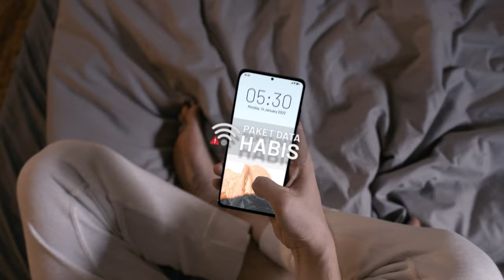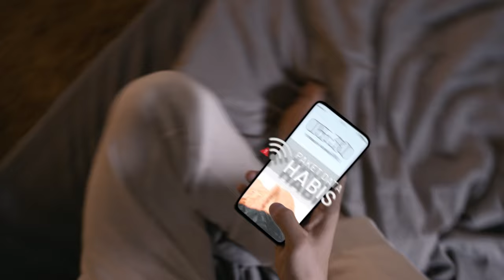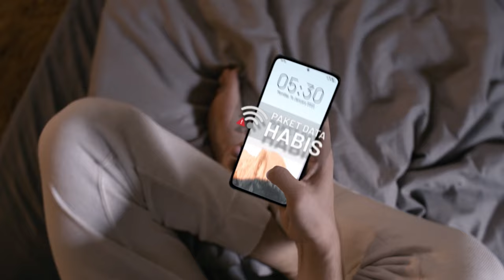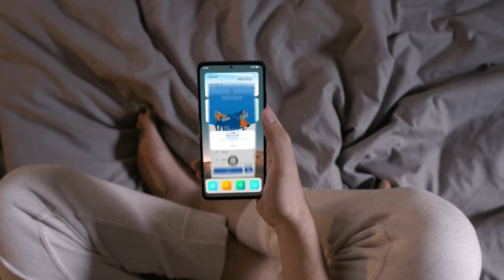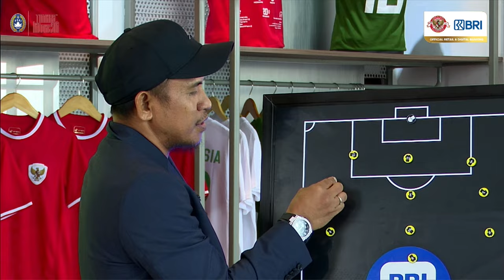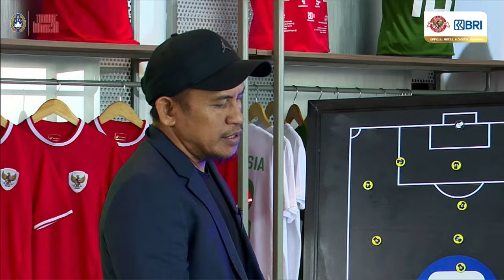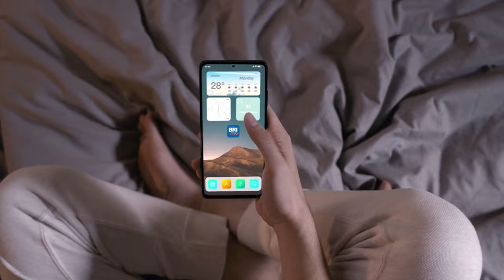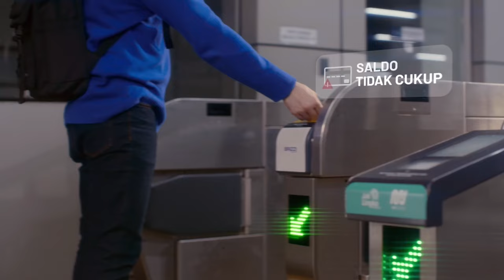Belajar Taktik Eps. 4 Bersama BRImo | Preview Timnas Qatar vs Timnas Indonesia Piala Asia U-23 2024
Pada episode kali ini, Pratama Adiyani dan Mantan Pemain Timnas, Ilham Jaya Kesuma  bersama BRImo akan mengulas pertandingan pertama Timnas Indonesia U-23 di babak penyisihan grup Piala Asia U-23 2024 melawan Qatar U-23.